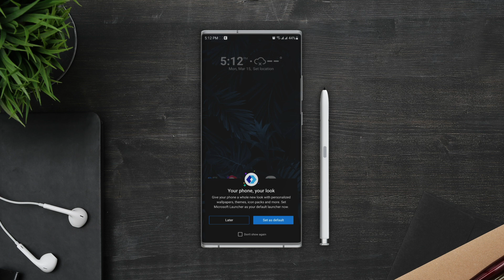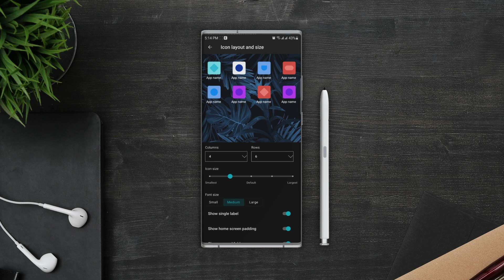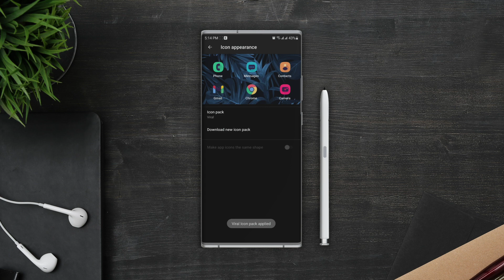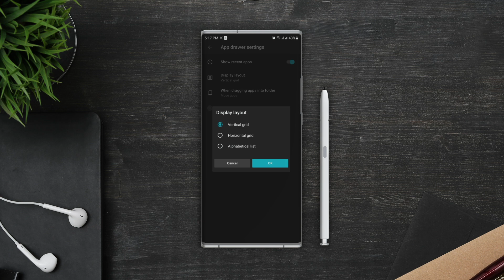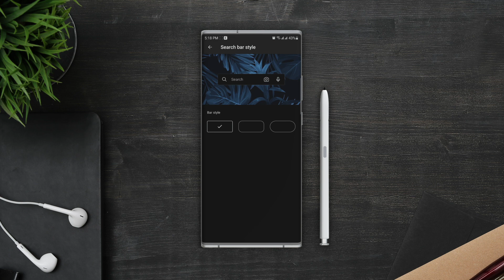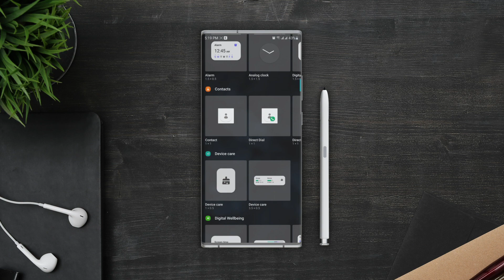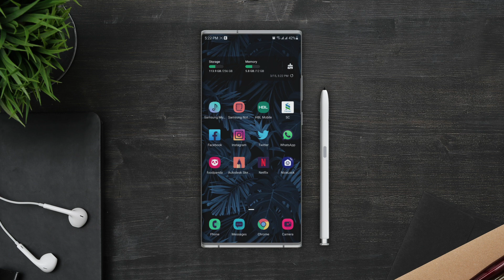Customize your android with Microsoft launcher - Is it any Good?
Is the Microsoft Launcher for Android any good? On Android, being able to customize the look and feel is one of the key reasons why many people choose to use that operating system. Installing a new launcher is an excellent way to customize your phone with minimal effort. There are several great launchers to choose from for Android that can change the look of the home screen and app grid, along with many other customization options to suit your needs. One I’ve been testing out for the past month is Microsoft Launcher. In this review and mini-tutorial, I’ll share with you the key features that I like, go over some of the settings and let you know if it’s any good.

00:00 Start
00:12 Intro
00:26 Setting up as default launcher
01:08 Themes
01:35 Icon layout and size
01:58 Icons appearance
02:22 folder appearance
02:32 notification badges
03:12  Dock mode settings
03:46 App drawer
03:58 Gestures
04:24 search bar
04:42 work mode
05:00 adding widgets on Home screen
05:22 adding necessary apps on Home screen
06:15 Subscribe